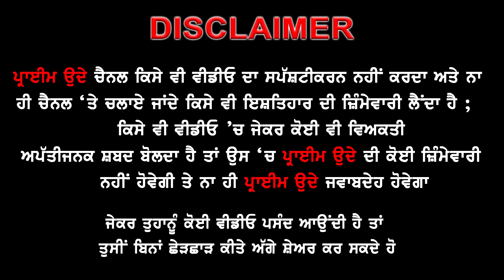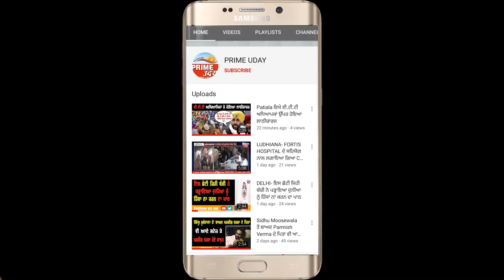ਚੰਦ ਨੋਟਾਂ ਦੀ ਖਾਤਿਰ ਏਜੇਂਟ ਨੇ ਮੋਗਾ ਦੀ ਔਰਤ ਨੂੰ ਵੇਚਿਆ ਵਿਦੇਸ਼ 'ਚ !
ਸੁਣੋ, ਕਿਵੇਂ ਸਮਾਜ ਸੇਵੀ ਤੇ ਗਾਇਕ ਸਿਕੰਦਰ ਨੇ ਹਿੰਮਤ ਕਰਕੇ ਬਚਾਈ ਔਰਤ ਦੀ ਜਾਨ ?